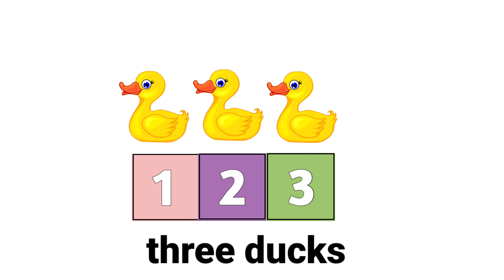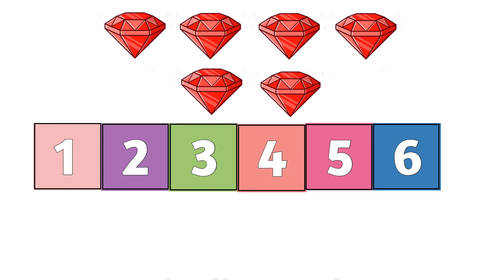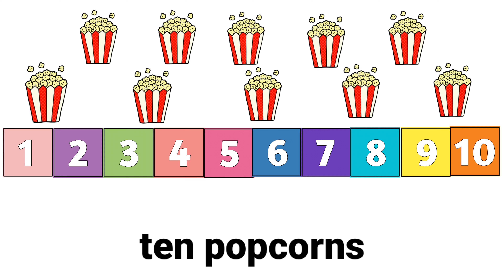1 to 10 counting |colorful counting | inwords counting | learn to count numbers | pre school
Hi kids this video shown you how to learn numbers 1-10 in a very easy way This video is useful for the school kids as well as kindergarten students I hope kids like @kids island9644